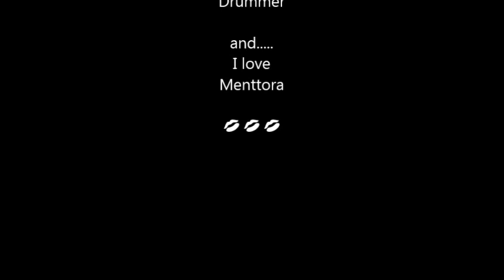Menttora live in Hückelhoven 93 *Law Breaker*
Menttora live in Hückelhoven 93 *Law Breaker* gekürzte Version

Hallo

Hier habe ich noch was für Unsere *Alten Menttora Fans* gefunden! Ich weiss die Qualität ist leider nicht so gut.

Alle Rechte (Texte/Kompositionen) ausschließlich bei der Band Menttora! Gruss der Undercover Drummer 😉😉😉